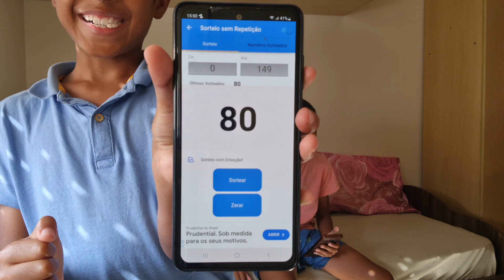Sorteio da Rifa da Blusa de Renda_Costura passo a passo Gisleide Novelo junto e misturado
Sorteio da Rifa da Blusa de renda _ Costura passo a passo para iniciantes Gisleide Novelo